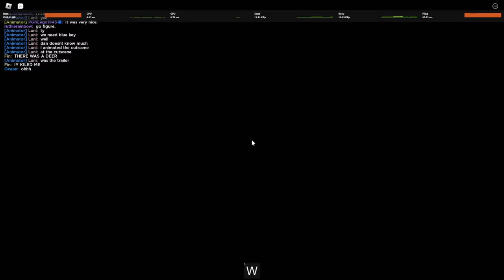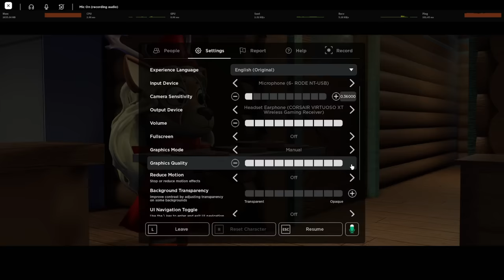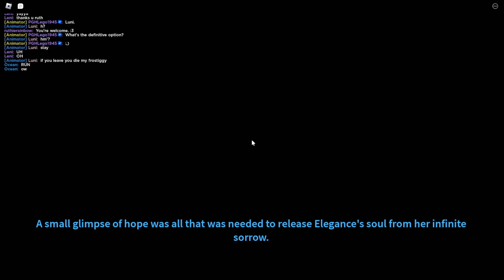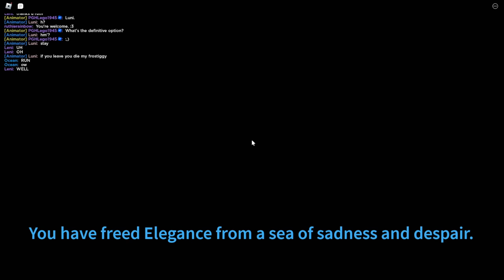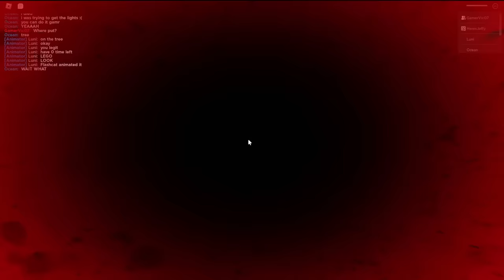PIGGY BRANCHED REALITIES ELEGANCE BACKSTORY!! (A Roblox Game)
She's so elegant. Enjoy the video. :)